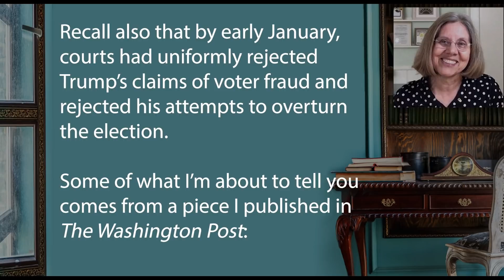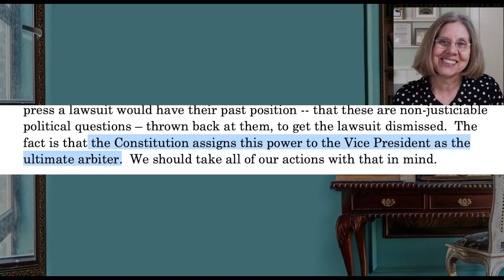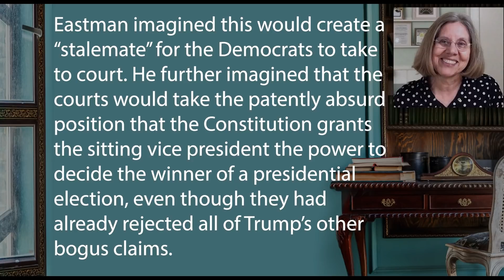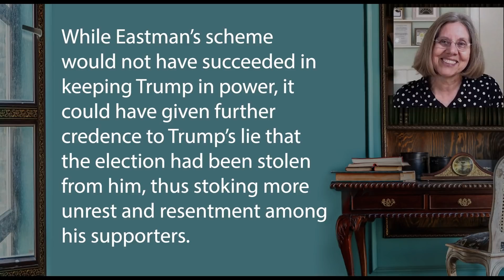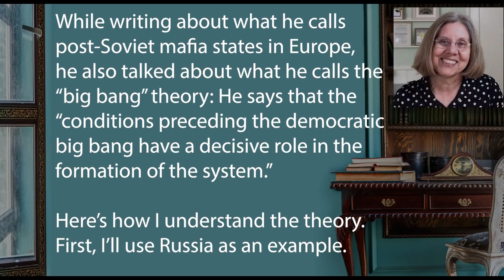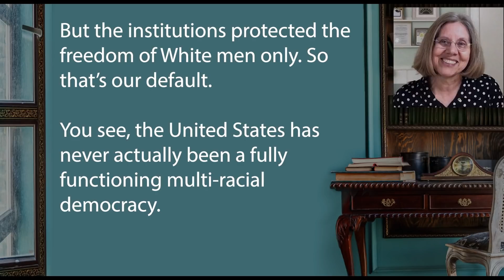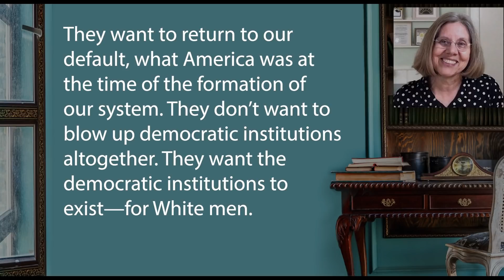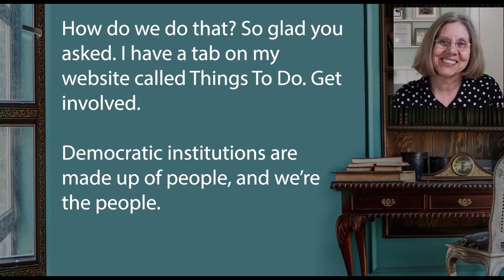The Eastman Memo: The Plan for Overturning the 2020 Election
This week we learned that a lawyer, John Eastman, who was working with Trump to try to overturn the election detailed a six-step plan for how to hand the presidency back to Donald Trump.

Here I analyze the memo and answer several questions including:
-Why did the plot fail?
-How close did we come to the plan succeeding?
-What if the Supreme Court had agreed with Eastmen
What can we do to guard against the next one?

And more.